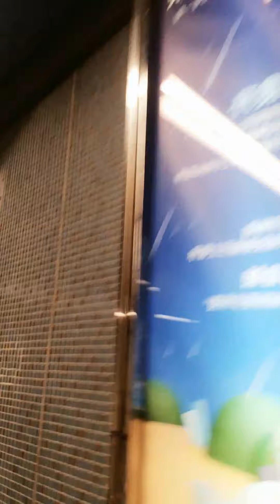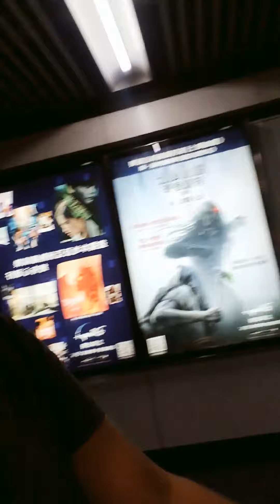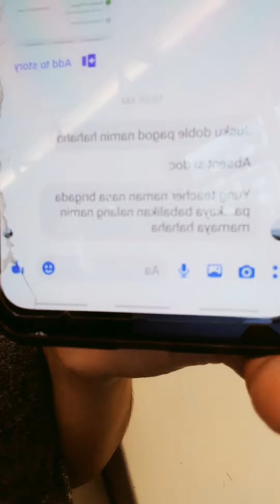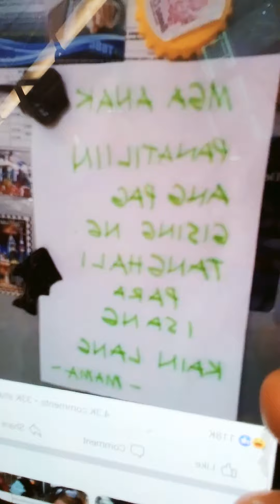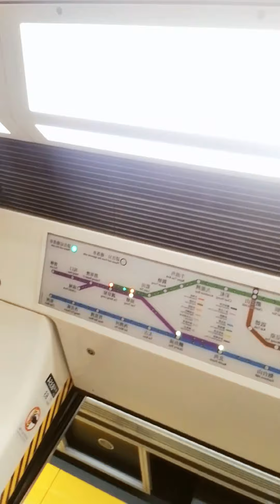round trip tkl to choi hung then choi hung to good hope omg